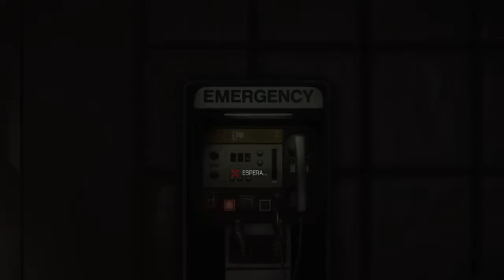Alien: Isolation™ (Muerte Alien #002) _20180401175307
Alien: Isolation